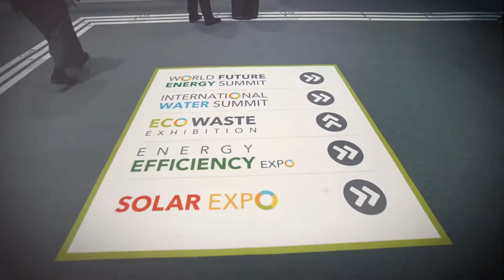EcoWASTE Highlights - Day 1